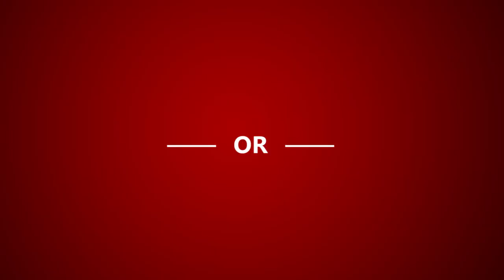SLTV | Set of Six | Joel Tomkins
Joel Tomkins faces the SLTV set of six.